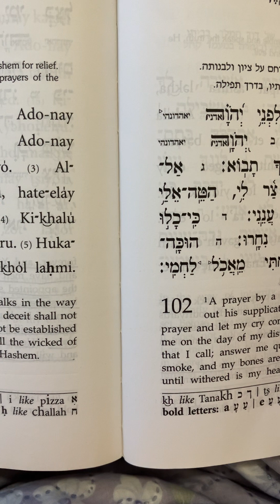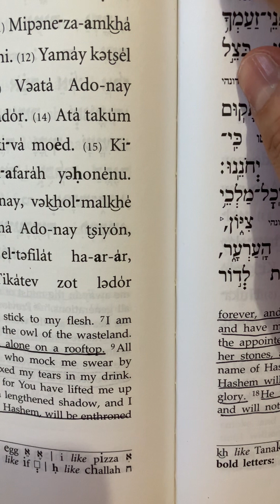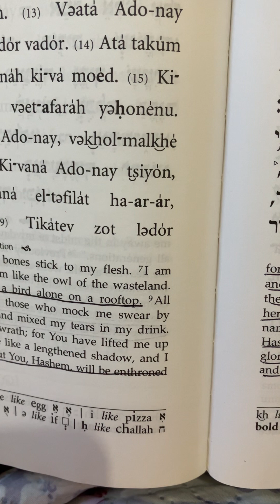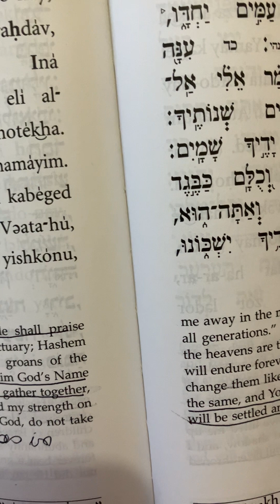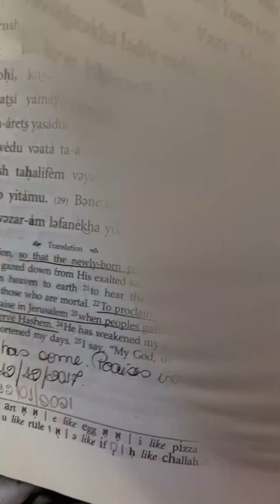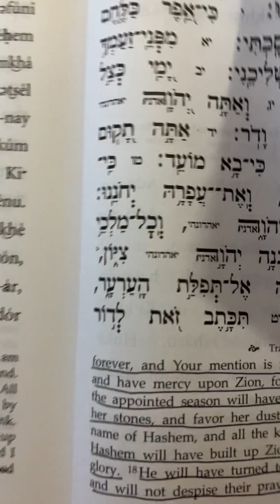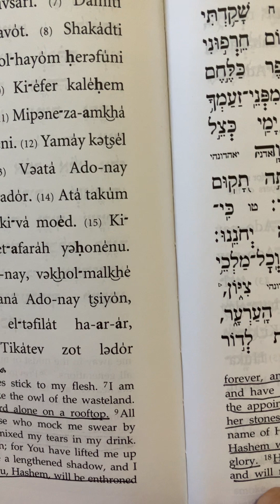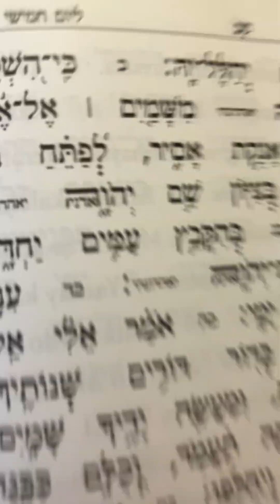But You are the same, and Your years are endless.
Psalms 102.